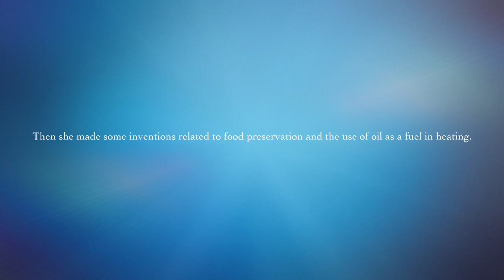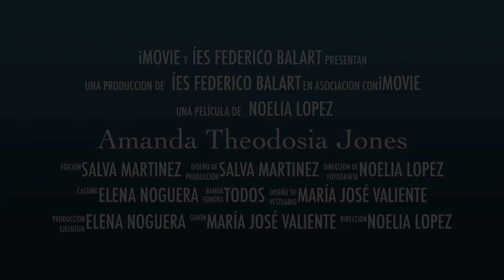Amanda Theodosia Jones